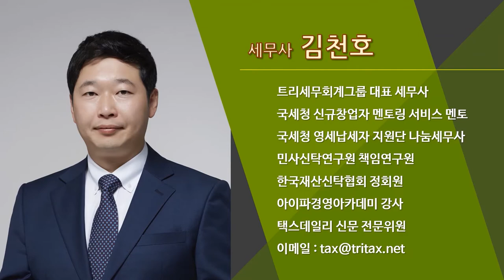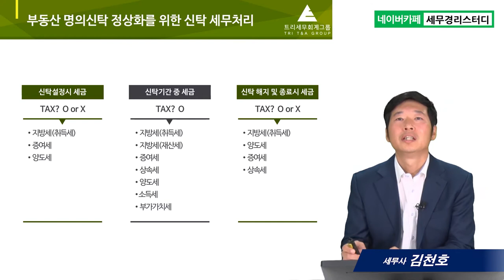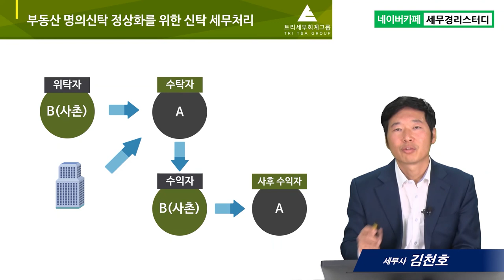#13 부동산 명의신탁 정상화를 위한 신탁 세무처리 - 김천호 세무사의 5분특강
13.부동산 명의신탁 정상화를 위한 신탁 세무처리